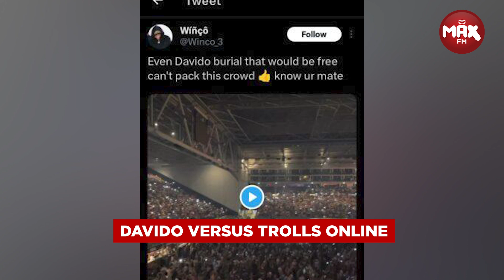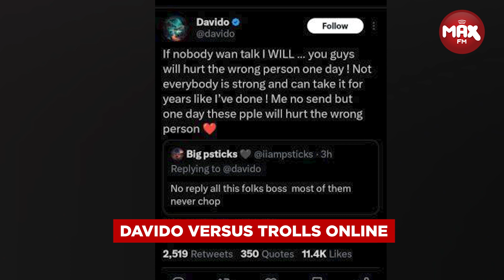“What Have I Personally Done to You?” Davido Replies Troll Who Wished Death on Him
Top Nigerian musician, Davido, has been subjected to trolling from an online user who wished him death.

One Twitter user, @Winco_3, had posted a video showing the large crowd at Burna Boy’s cancelled concert in the Netherlands.

For more entertainment gist, latest songs, and everything entertainment, join the Max Family on social media -